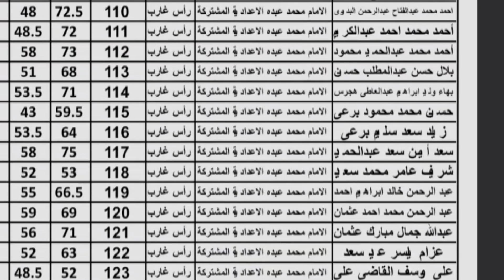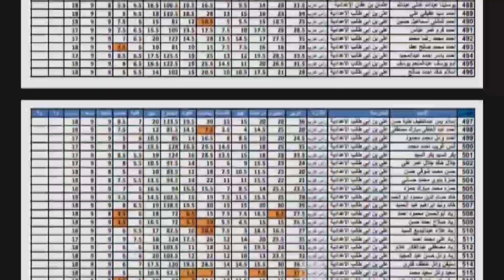نتيجة الشهادة الاعدادية محافظة البحر الاحمر 2023 بالاسم ورقم الجلوس